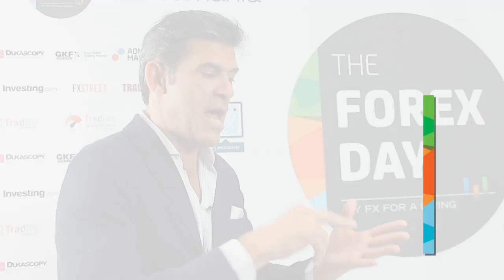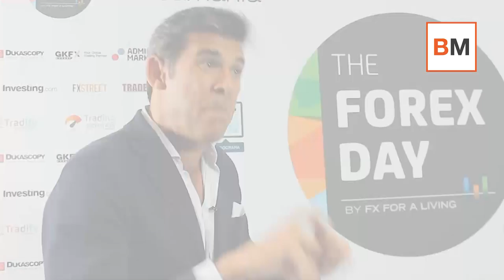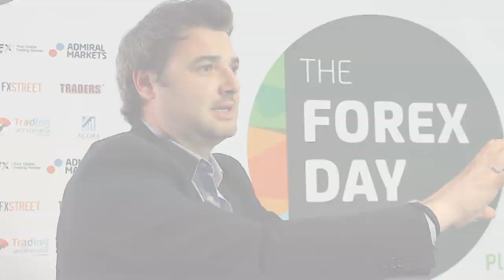Entrevista a José Luis García y Andrés Giménez en el Forex Day 2019